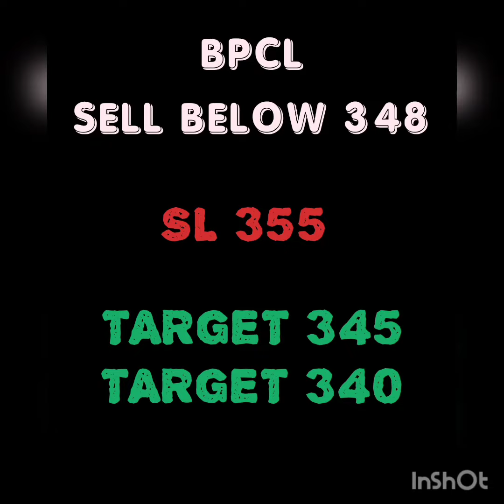5 Best stock for intraday trading on date 07/10/2020 Wednesday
5 Best stock for intraday trading on date 07/10/2020 Wednesday

Or to join search in Telegram :- Intraday1trade